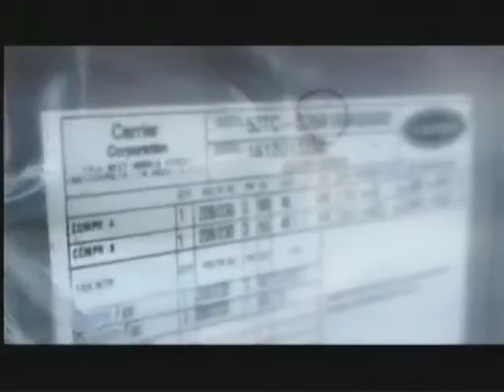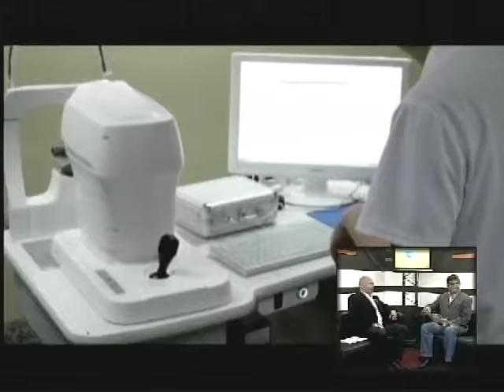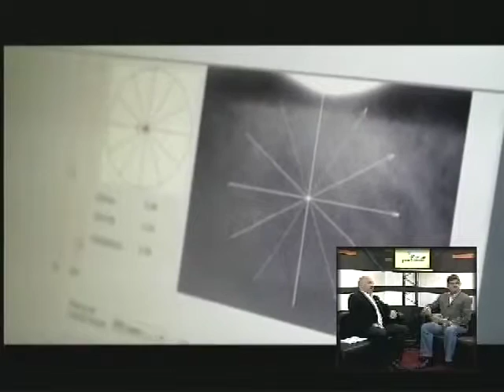Zulia por dentro - Entrevista Samuel Viloria